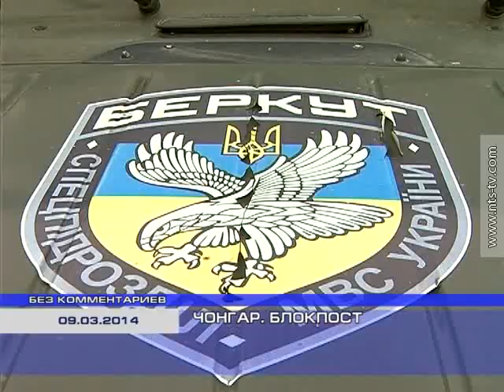09.03.2014 «Без комментариев»: Работа блокпоста на Чонгаре